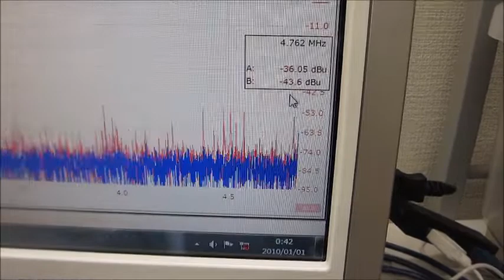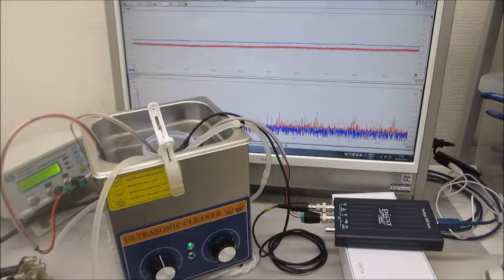ファインバブル発生液循環と、超音波プローブによる超音波制御技術（超音波システム研究所）